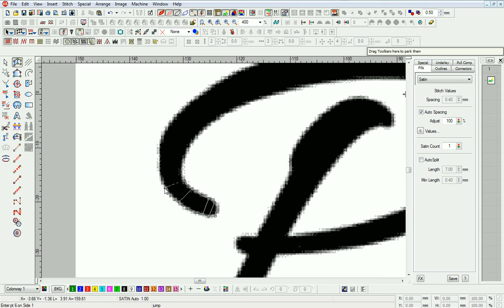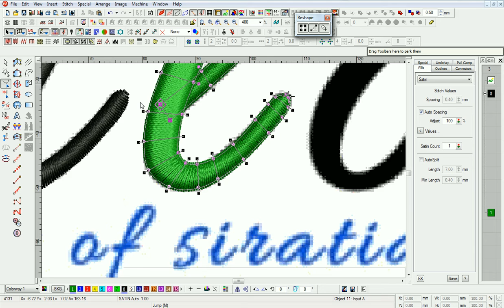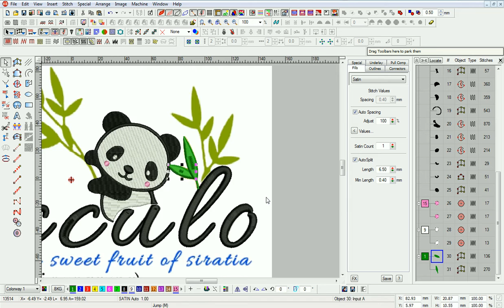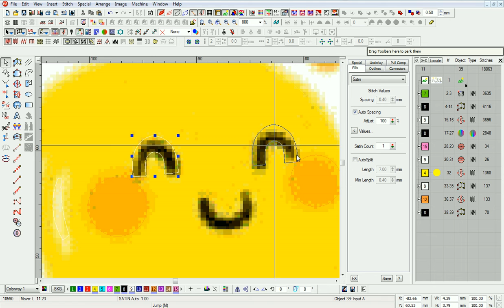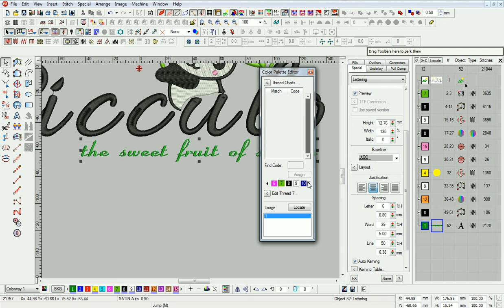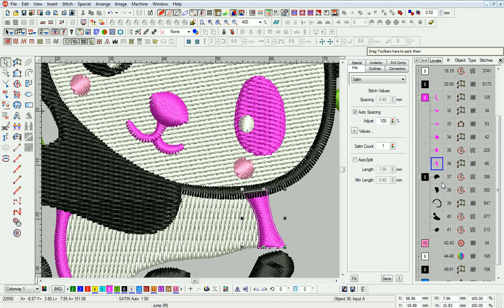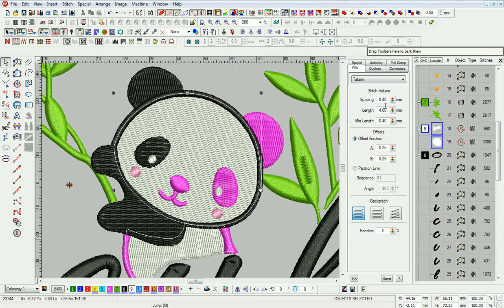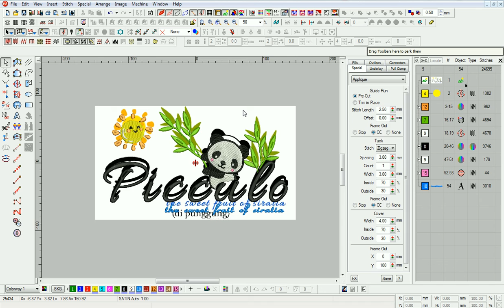How to make logo PICCULO in wilcom/Cara Desain Logo PICCULO di wilcom || A.F. Embroidery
A.F. Embroidery